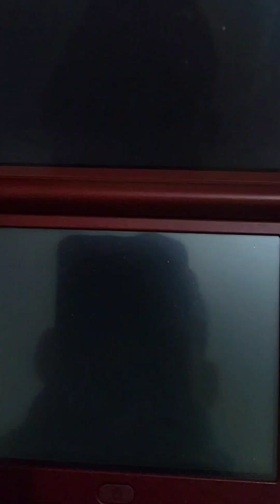EPICO QUE PASARIA EN UN PELEA KAIOSAMA VS BROLY, Dragon Ball Kai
Próximamente nuestro especial Dragon Ball Kai.